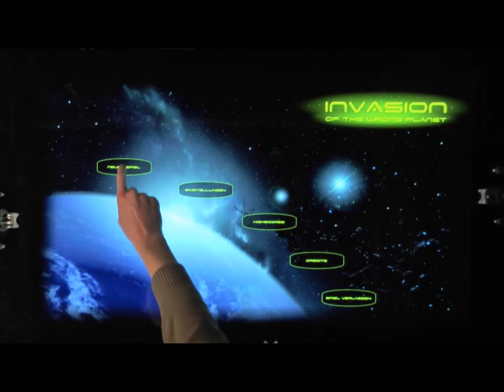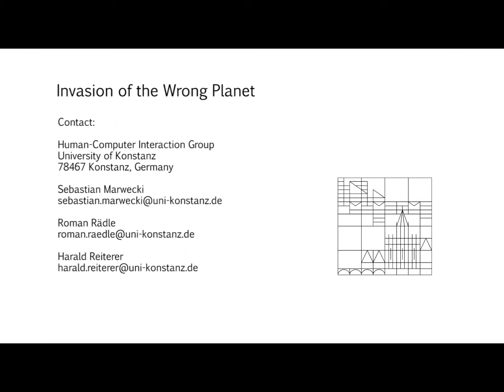Encouraging Collaboration in Hybrid Therapy Games for Autistic Children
Social competence and communicative skills of children with autism spectrum disorders are supported by behavioral therapy. "Serious games", especially therapeutic games on a hybrid medium, have been proven to serve as a useful tool for behavioral therapy. In this work, we present such a hybrid therapy game: "Invasion of the Wrong Planet". Based on the game, we demonstrate essential design principles for the development of therapeutic games. We focus on specific aspects of behavioral therapy, depending on which desired behavior is encouraged and not enforced. The project provides a basis for discussion on how
collaboration using therapeutic games in general can be improved.